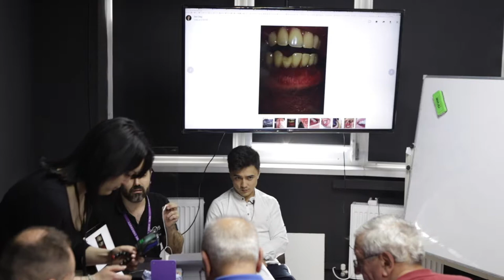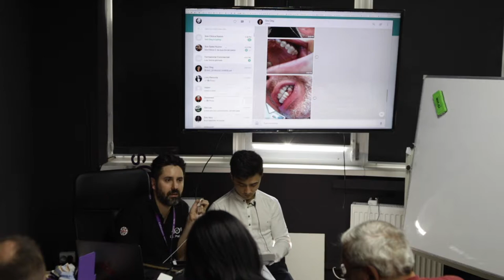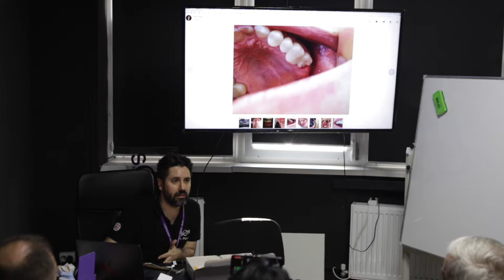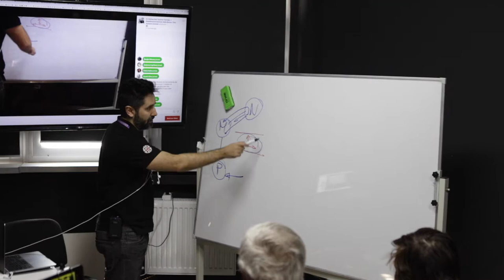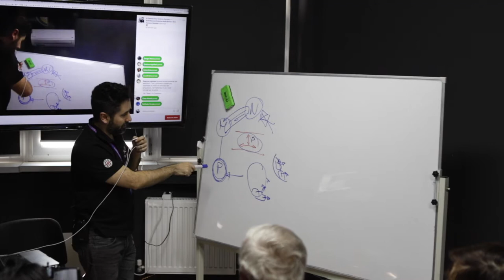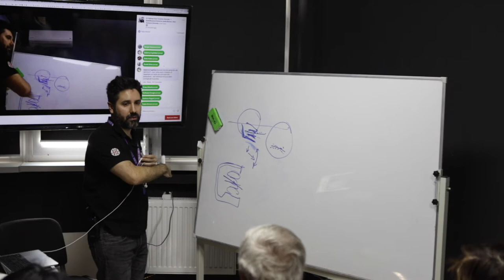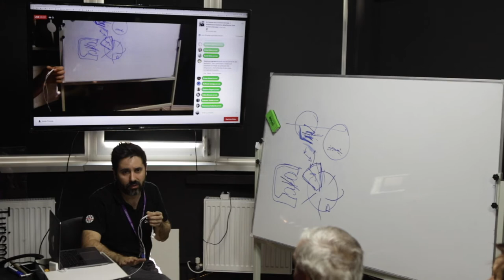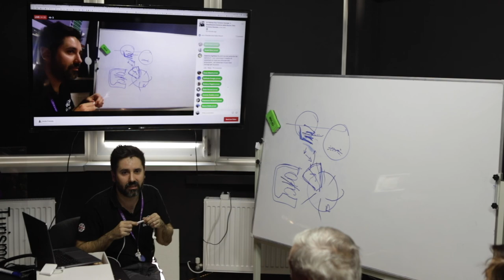E' possibile che i denti fissi su impianti si possano rompere ?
Capita spesso che chi faccia implantologia dentale e metta denti fissi su impianti rompa le protesi.

Le protesi fisse non sono indistruttibili ma invece sono sono più delicate dei denti naturali per dei limiti tecnici che ci impongono i materiali, come la ceramica, lo zirconio o la resina.

in questo video spiego quali sono le cause più frequenti di frattura delle protesi